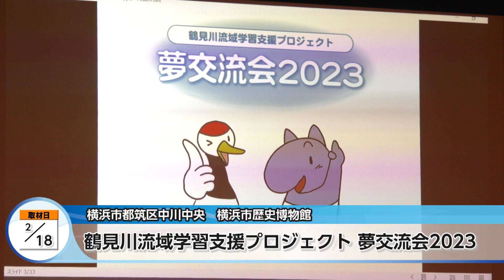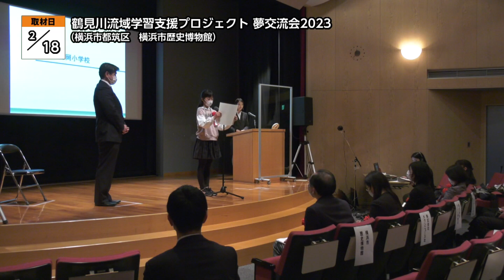鶴見川流域学習支援プロジェクト 夢交流会2023【地モトNEWS】2023/2/23放送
「横浜市都筑区」の【鶴見川流域学習支援プロジェクト 夢交流会2023】をお届けします！
■鶴見川流域学習支援プロジェクト 夢交流会2023　■場所：横浜市都筑区中川中央

横浜市都筑区にある横浜市歴史博物館で、2月18日、鶴見川流域学習支援プロジェクト 夢（ゆめ）交流会が開催されました。

これは、プロジェクトに参加する小学校が鶴見川で学習したことを発表し、意見交換をする機会として、例年開催されています。

■鶴見川流域ネットワーキング　岸 由二さん
「小学校の3年、4年、5年に遊んだ川、遊んだ山、遊んだ町というのが理屈抜きに好きになります。鶴見川で魚とりやる、虫とって遊ぶ、そういう経験を自由に楽しくやってほしい。で、まだその歴史は消えていない、まだ希望があると思っています」

交流会のあとには、鶴見川流域における水循環系の健全化に多大な貢献をした小学校や団体に対して、表彰状が贈られました。夢交流会の参加者は、各団体が行っている取り組みに対しても、感想などを互いに発表しあいながら、自分たちの身近な自然環境について学びました。

■参加者
「総合の学習を通して、鶴見川の環境問題について考えているのがすごいなって思いました」
「他の小学校の取組で植物を大切にしようっていうプロジェクトをやっていて、私も大切にしようと思いました」
「教科書で川に良い影響が生まれるってことは知っていたんですけれども、動画で見たことによって実感できたので、良い経験になったなと思いました」
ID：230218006